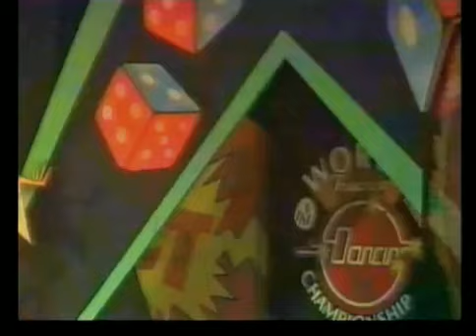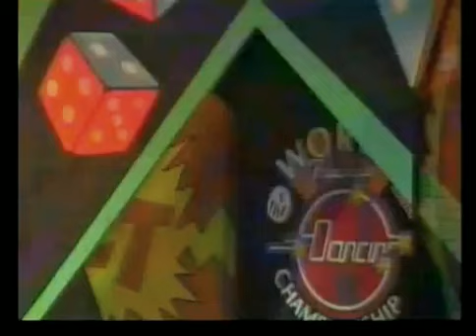World Disco Dancing Championships - 1981 (Full Show)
World Freestyle Dancing Championships - 1981